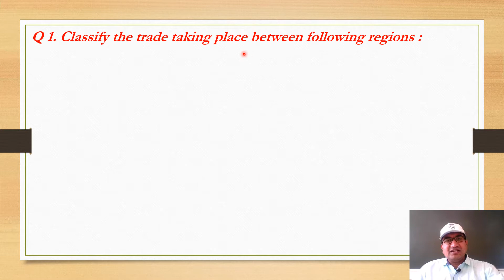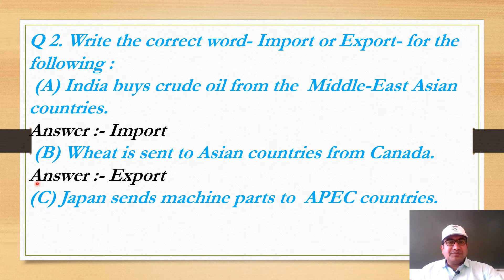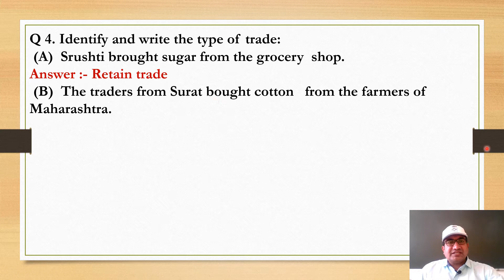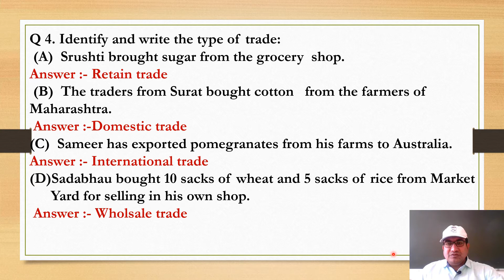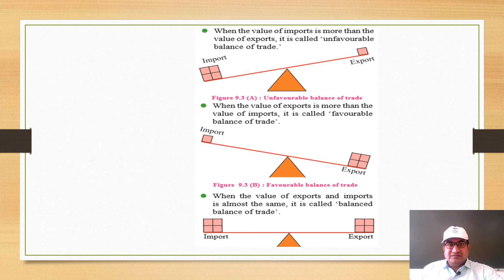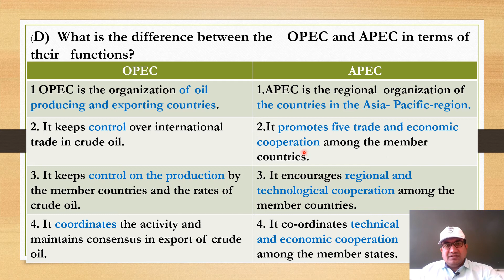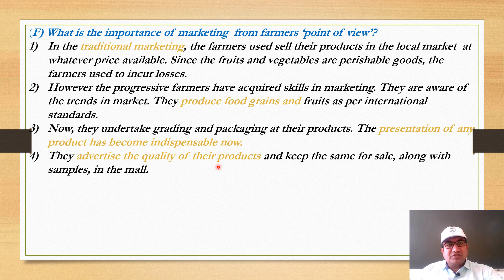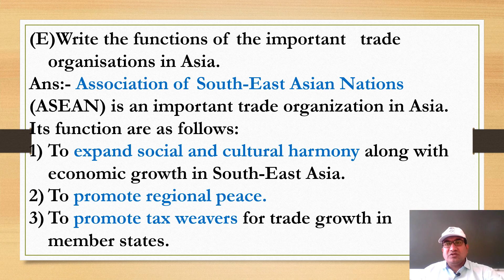Std. 9th, Sub. Geography, Lesson No. 9 : Trade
Questions and answers explained in simple language.